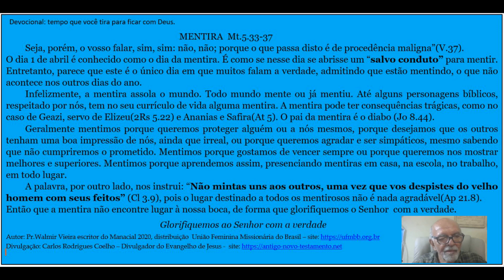Devocional - Mentira - Mt.5.33-37